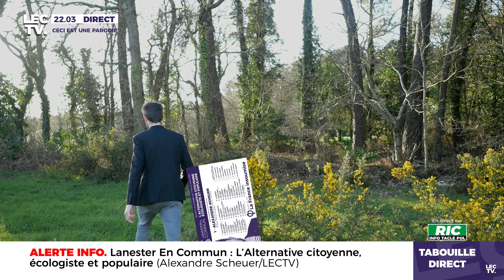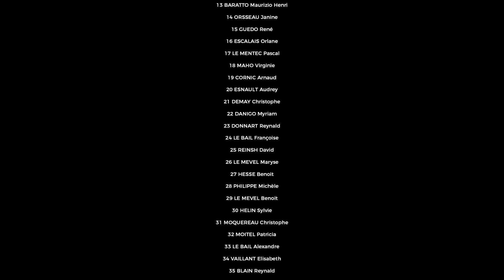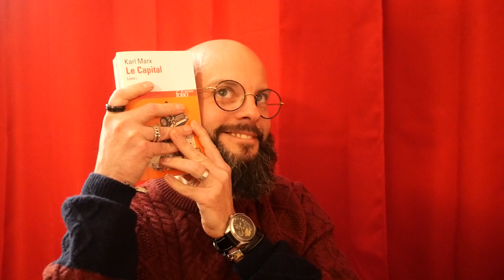Lanester : Débat 1er tour Municipales 2020 sur LECTV (Parodie)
Une émission complète de Tabouille Direct sur LECTV, avec Jean-Jacques Gourdin et Natacha Saint-Cirque à l'occasion d'un débat (parodique) du premier tour des élections municipales à Lanester.
Les 15 et 22 mars 2020, Votons, Décidons Lanester En Commun : L'Alternative citoyenne, écologiste et populaire, avec Alexandre Scheuer φ